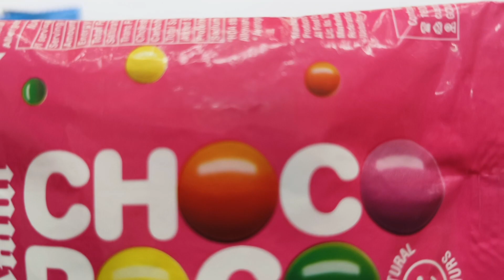Satisfying, Unboxing video Watermelon Desserts Lollipops and Sweets ASMR Opening Yummy Rainbow Candy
Lolipop Vs Crispello Vs Amul Milk Chocolate Vs Gems Vs KindarJoy
mars wrigley
cadbury chocolate factory
cadbury company
chocolate museum
Candycat
Candy pizza
nutella hot chocolate
m & m's
Silk Chocolate
m&m chocolate
m and m chocolate
Snickers Chocolate
Snickers bar
Snickers candy bar
neaker chocolate